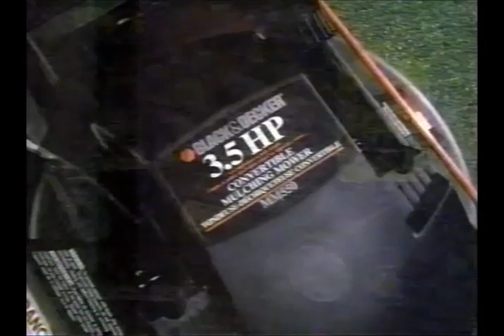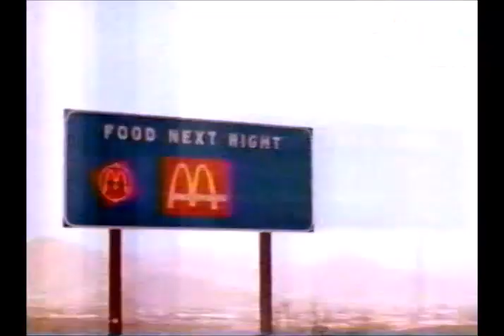TV Commercials (~May 1997) 11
TV Commercials ~first week of May, 1997 recorded on CITV from antenna.

0:04 Home Hardware - garden
0:34 A&W Mozza Burger (restaurant)
1:04 Mohawk Ethanol Blend gasoline
1:34 McDonalds (restaurant)